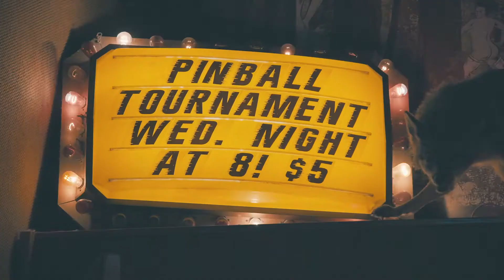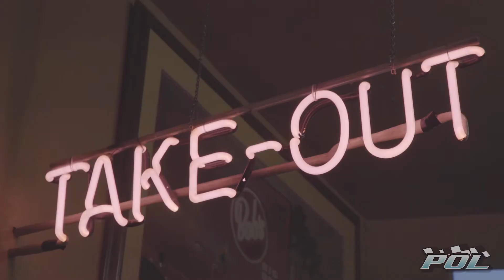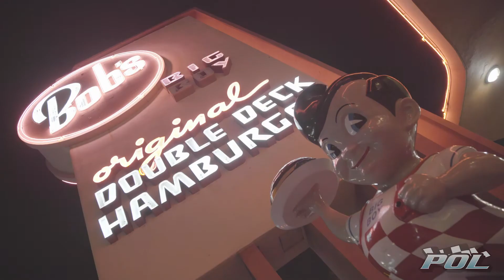Bob's Big Boy Classic Car Hop on Chillian with Jillian Ep 02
On this episode of Chillian with Jillian, Jillian visits Bob's Big Boy in Burbank, Ca to check out her favorite local car hop and talk shop.

From one Firebird fanatic to the next, we check in with a 4x Trans Am owner, a guy with a goat, a foreigner with domestic taste, and AC expert.

For high performance parts for your classic, shop for POL